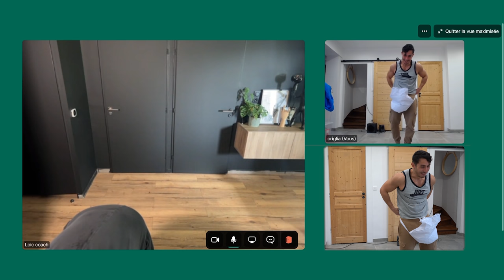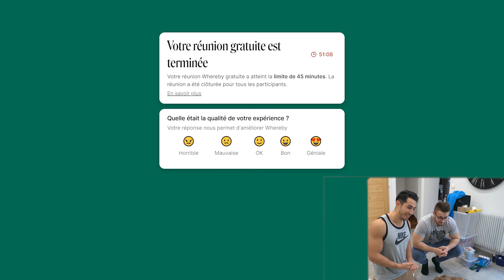PRANK un COACH SPORTIF en VISIO "je veux des abdos pour ken 🔞🍆"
Retrouve tout les meilleurs moments de la FF
BIENVENUE dans la FF les GUERRIERS
                   ▶ 𝕄𝕌𝕊ℂ𝕌𝕃𝔸𝕋𝕀𝕆ℕ  ◀
                          FORCE & FUN